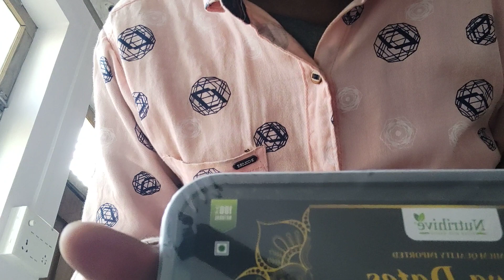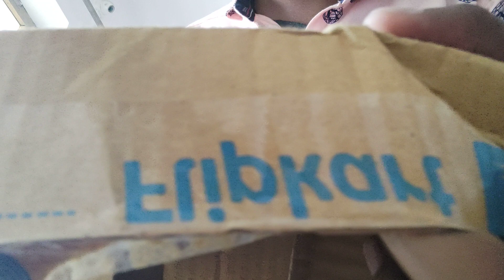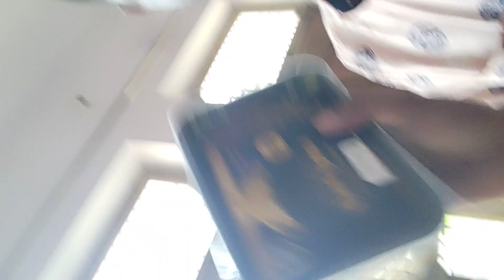Ajwa 𝙳𝚊𝚝𝚎𝚜 𝙱𝚢 𝙵𝚕𝚒𝚙𝚔𝚊𝚛𝚝